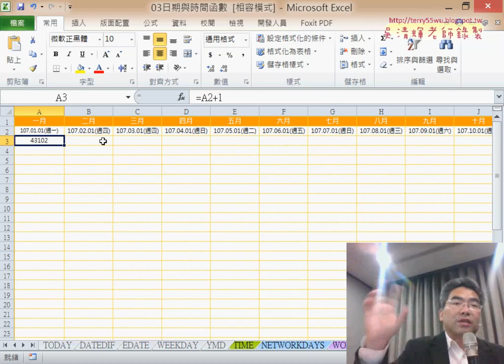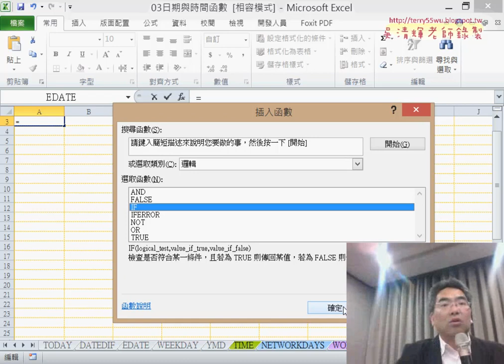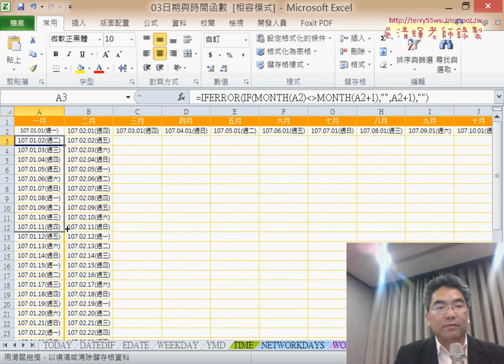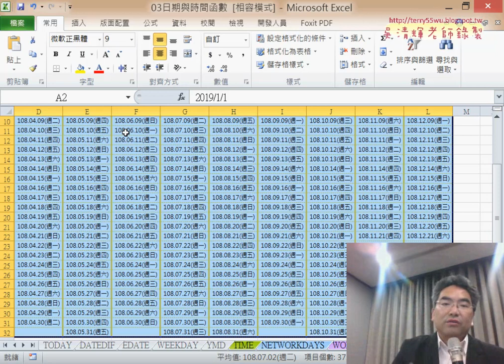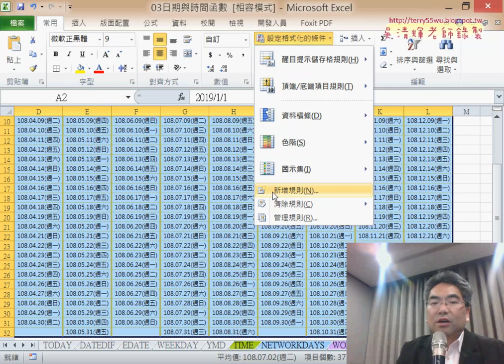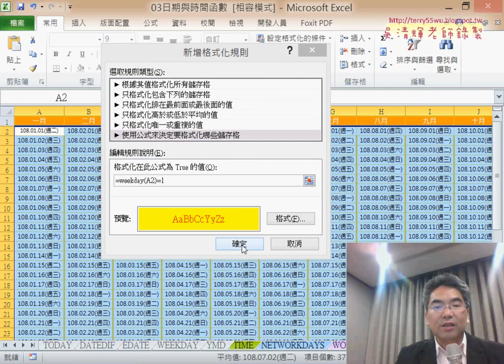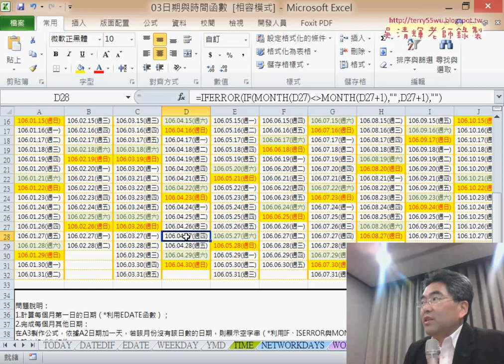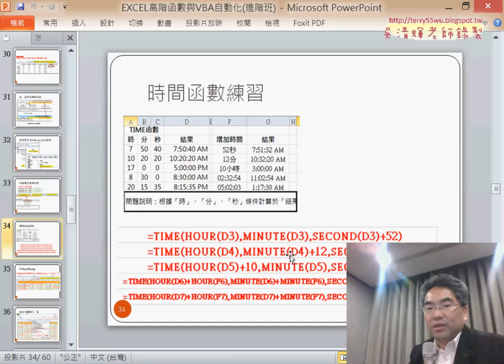10 產生年曆與格式化六日